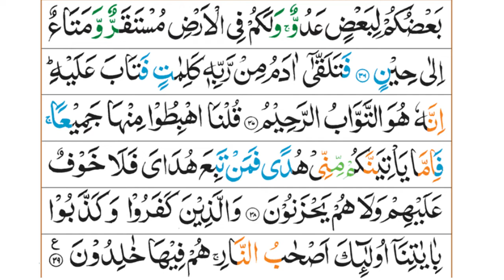Dars e Quran | سورۃ البقرۃ ، آیت نمبر 34 تا 39 | Lecture 13 | Allama Zahid Ur Rashdi